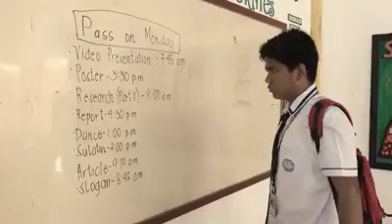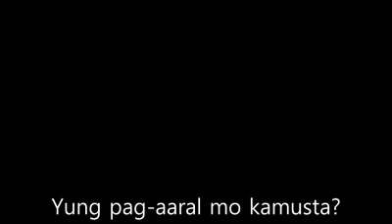Lampara- Short film